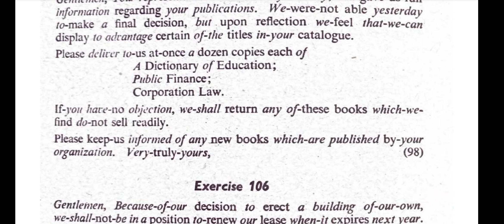Exercise No.105 |Dictation|Pitman Shorthand New Course and Key by Irfan Aslam